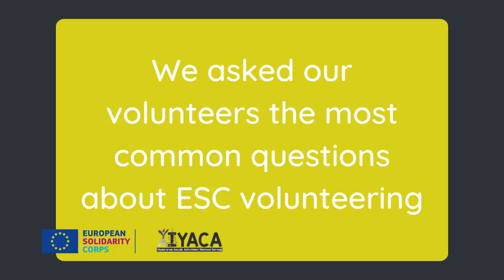THINGS YOU MUST KNOW ABOUT EUROPEAN SOLIDARITY CORPS (ESC)!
Here is the video for "EUROPEAN SOLIDARITY CORPS" in which our volunteers answered some of the questions that are wondered!

EUROPEAN YOUTH VOICE isimli ESC projemizde yer alan yabancı gönüllülerimizin "ESC HAKKINDA BİLİNMESİ GEREKENLER" başıklı en çok merak edilen soruları cevapladıkları içeriğimiz sizlerle, iyi seyirler...

TUR:

IYACA operates in many project types such as Youth Exchange, Training Course and European Solidarity Corps (ESC) (European Voluntary Service (EVS)) from Erasmus+ Projects funded by the European Commission. With these projects, it is aimed to ensure the improvement of young volunteers. for detailed information about the projects.

ENG:

IYACA, Avrupa Komisyonu tarafından fonlanan Erasmus+ Projelerinden Gençlik Değişimi, Eğitim Kursu ve Avrupa Dayanışma Programı (ESC - eski adıyla Avrupa Gönüllü Hizmeti (AGH)) gibi birçok proje türünde faaliyet göstermektedir. Bu projelerle genç gönüllülerin gelişiminin sağlanması amaçlanmaktadır. Detaylı bilgi için internet sitemizi ziyaret edebilirsiniz.